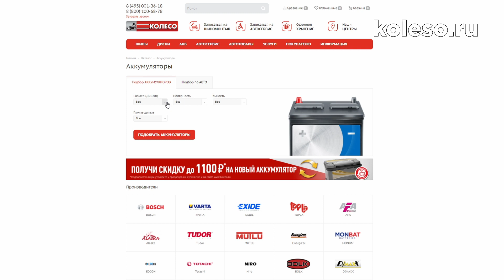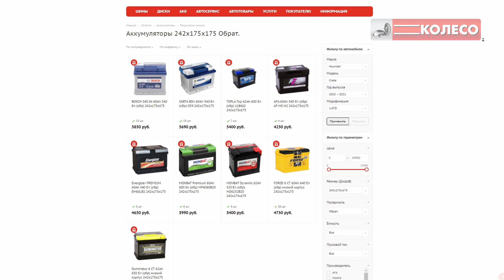Подбор аккумулятора на Ford Focus II Рестайлинг (Размер, полярность, емкость, мощность)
В этом видео мы подбираем аккумулятор (АКБ) на Форд Фокус II Рестайлинг (Ford Focus II Restiling). Выбрать подходящий аккумулятор можно тут:

Габариты: 242x175x175 мм
Полярность: обратная
Целевая ёмкость: 60 Ah
Мощность тока: 540 А

КОЛЕСО.ру - крупнейшая сеть шинных и сервисных центров в России!
Мы работаем, чтобы сделать Ваш путь комфортным и безопасным, а сервисное и сезонное шиномонтажное обслуживание - качественным и доступным!